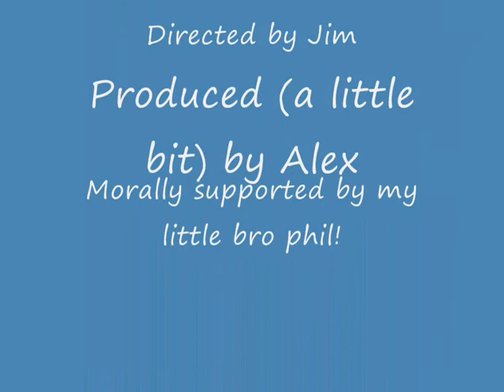Epic Stickman Duel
errrrm... an epic stickman duel. in pivot!